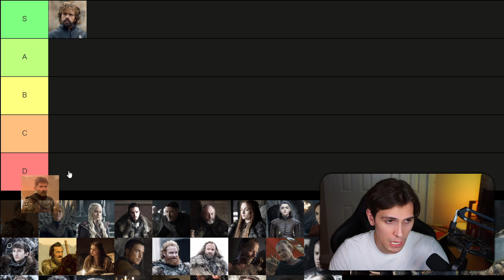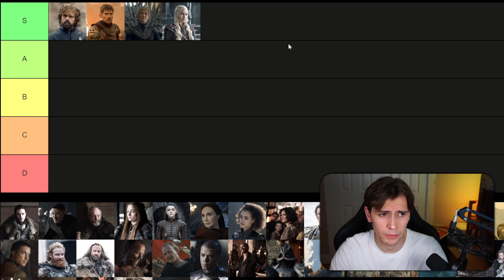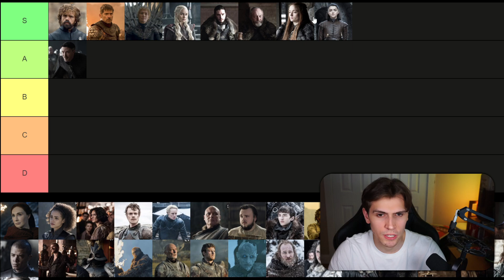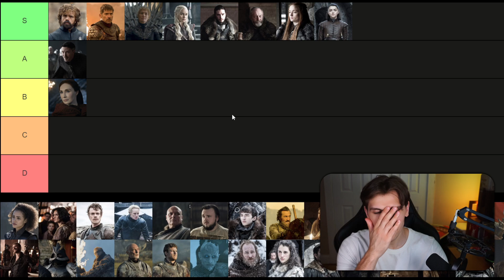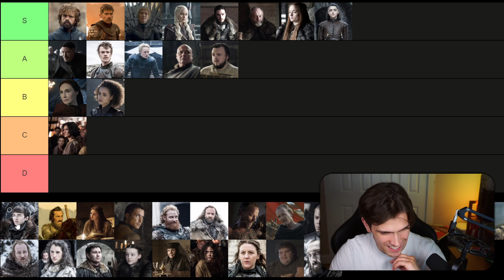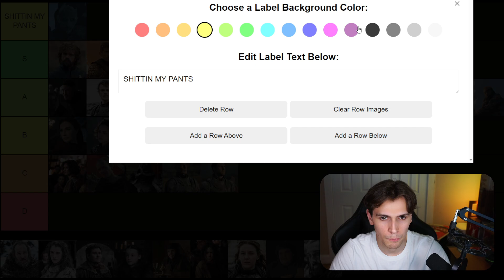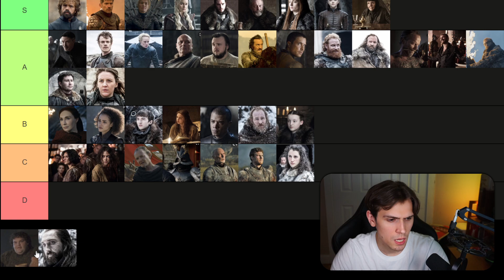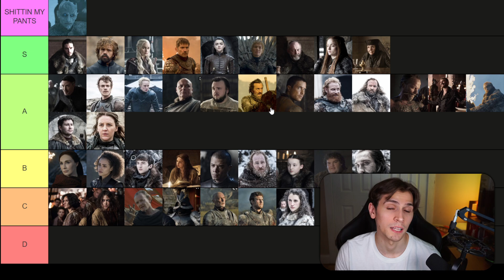Game of Thrones - Episode 7x7 REACTION!!! "The Dragon and the Wolf" & Character Ranking!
HBO's Game of Thrones (GOT) Season 7 Episode 7 FINALE The Dragon and the Wolf (707) first time watching reaction!

Intro 0:00
Reaction 1:29
Character Tier List Ranking 39:37